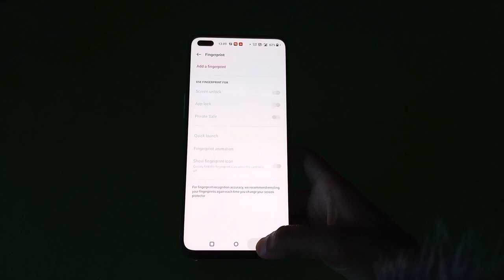How To Remove Fingerprint Lock in Oneplus Nord 2T, Oneplus Nord 2T Me Finger Lock Remove